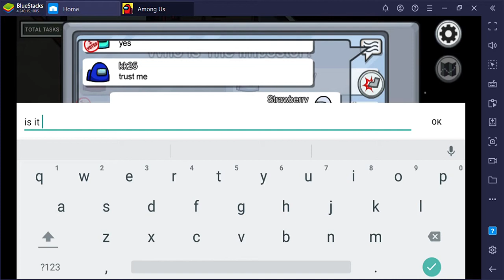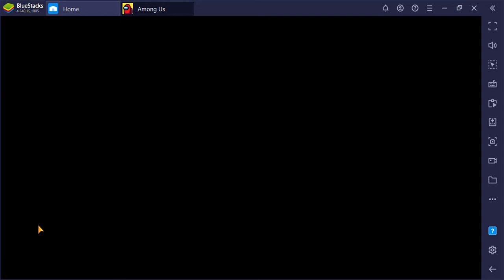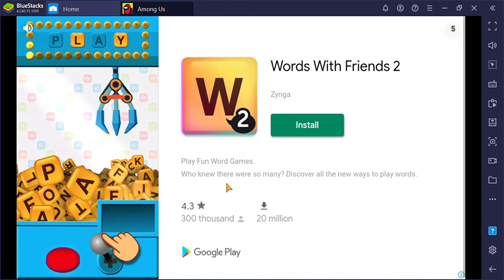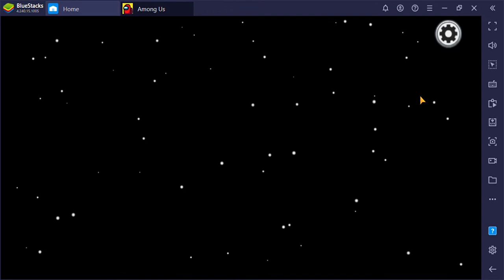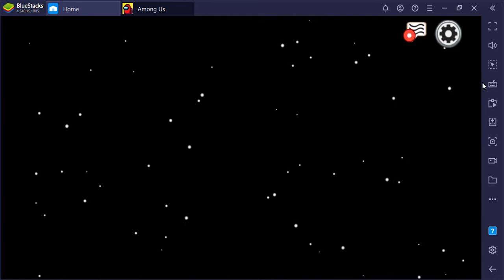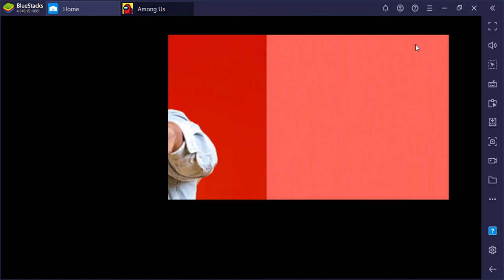Playing among us (part 3)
hello my gamers I really love among us it is a cool game make sure you like subscribe and turn on post notification so you get notified when I post a new video here is my brother's channel make sure you subscribe to him too. I love you guys bye.